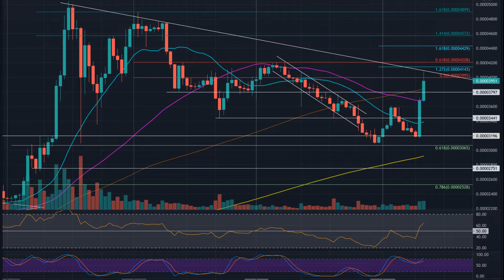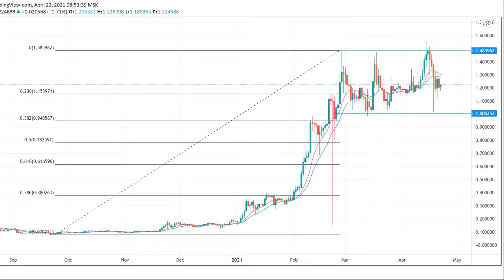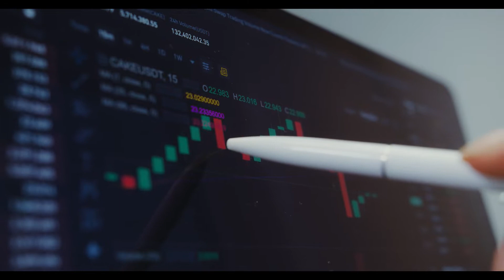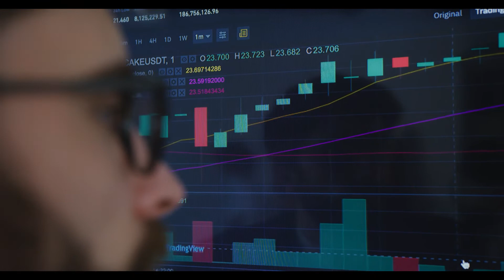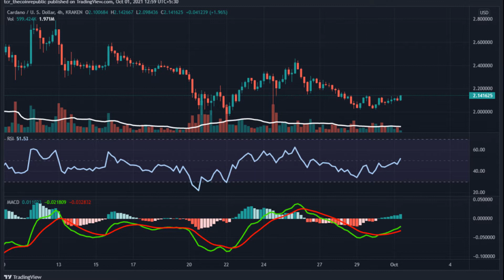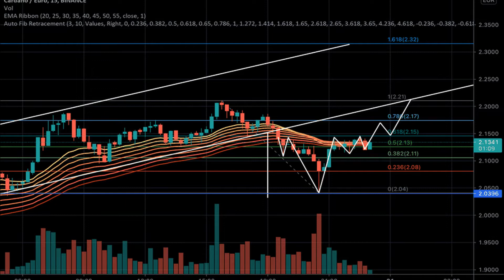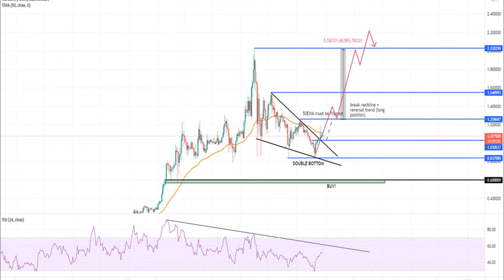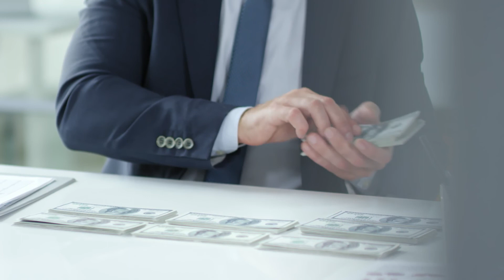Is Cardano Token Bulls Preparing for Another Lap of Bullish Momentum?crypto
ADA Price Live Data
The live Cardano price today is $2.14 USD with a 24-hour trading volume of $2,378,216,735 USD. We update our ADA to USD price in real-time. Cardano is up 2.54% in the last 24 hours. The current CoinMarketCap ranking is #3, with a live market cap of $68,631,527,241 USD. It has a circulating supply of 32,038,100,544 ADA coins and a max. supply of 45,000,000,000 ADA coins.
Is Cardano Token Bulls Preparing for Another Lap of Bullish Momentum?
Cardano token price is showcasing some sign of recovery after a gradual selloff over the monthly chart.
The crypto asset over the monthly chart is trying to hold its 100-DMA support line while comfortably trading above its 200-DMA line.
The pair of ADA/BTC is trading at 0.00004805 BTC with a 24-hour loss of -0.58%, and the ratio of ADA/ETH is CMP at 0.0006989 ETH with an intraday gain of +0.59%.
Cardano token is presently trying to rebound after testing its 100-day moving average line. In contrast, the crypto asset is currently trying to sustain above its vital support zone and its 100-DMA line. Currently, the digital asset is placed above its major moving averages of 100 and 200-day lines. Although, it plunges below its short term moving average line of 20 and 50-DMAs. Volume activity at the monthly chart is recorded below its average line and needs to grow strongly for an upcoming bounceback. The overall long to medium-term trend is still bullish until the token sustains above its 100 and 200-DMA lines.